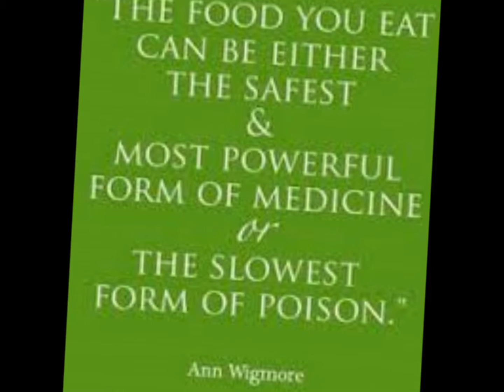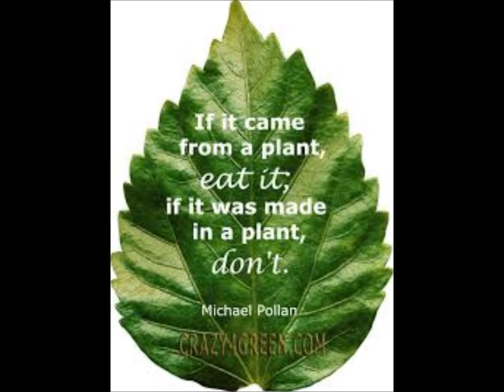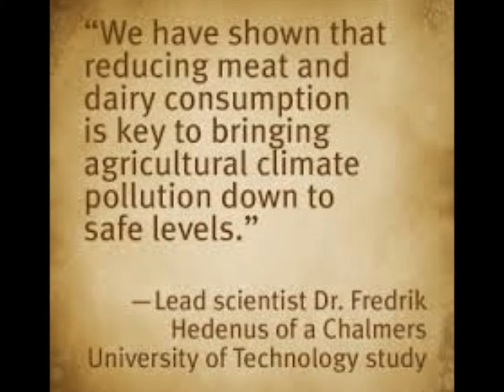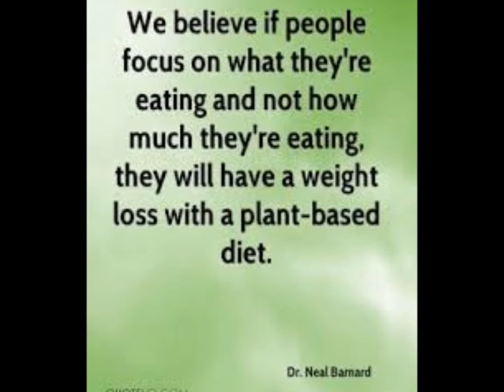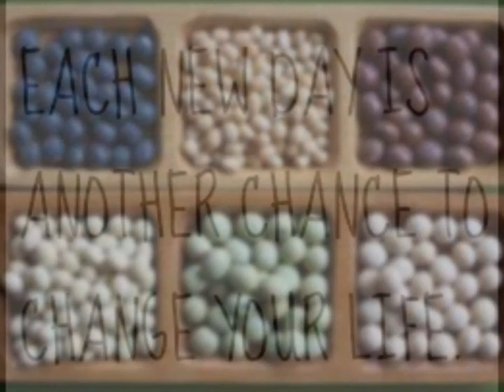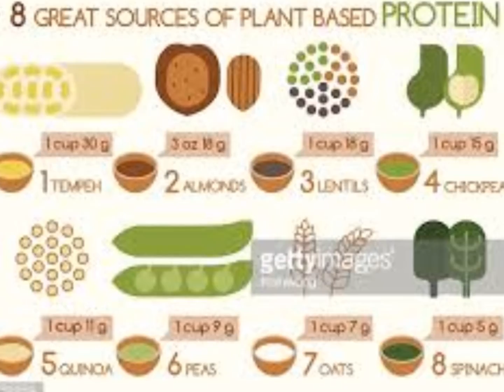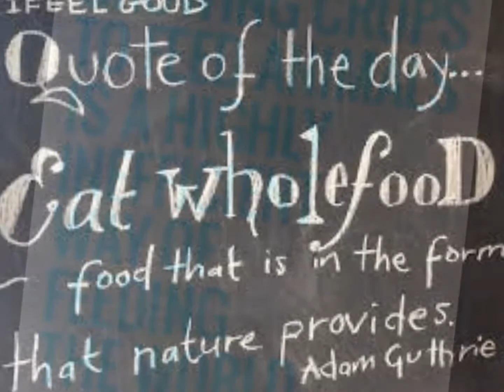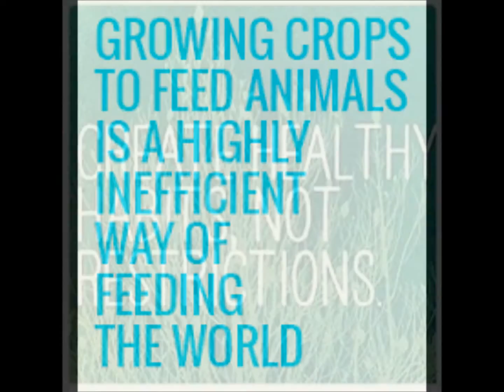Dfine Your Health with Danielle Girdano Ep 30 Sharon Palmer RDN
On this episode of D'fine Your Health with Danielle Girdano; Strength through knowledge we dive into plant based diets with our esteemed guest Sharon Palmer RDN!  Why are these eating styles gaining in popularity, what exactly is a plant based diet, health & environment impacts and small steps you can take to make big changes in your life!